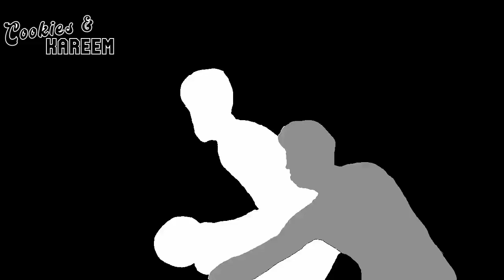Anthony Davis Highlights | 76ers vs. Lakers | 9th Dec 2022